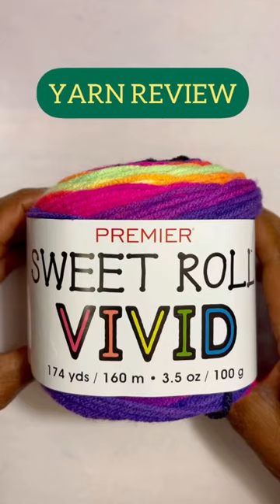PREMIER Yarn Review | Sweet Roll VIVID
MEMBER with 2nd, and 3rd Level Perks

FURLS EVERYTHING (US)
-LION BRAND- (Main Link)
MARY MAXIM
Jimmy Beans Wool Train Case

-AMAZON-

“My Store”

*NeckLight I use:

*YouTube Creator Journal:

*Mannequin Dress Form in Black (Female)/Reasonable Price:

-SOCIAL MEDIA-
Sailor’s Networking Lounge FB Group:

Sailor Mail:
OlaJoe - The Crocheting Sailor
9631 1st View St. Unit 8580
Norfolk, VA. 23503